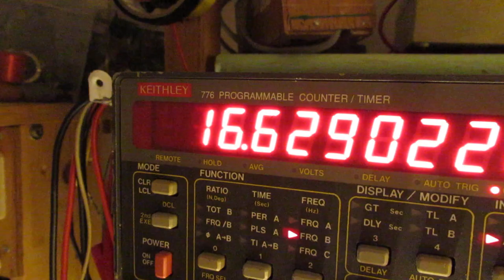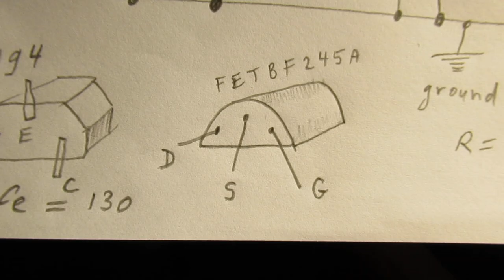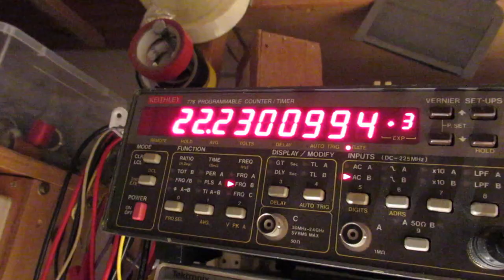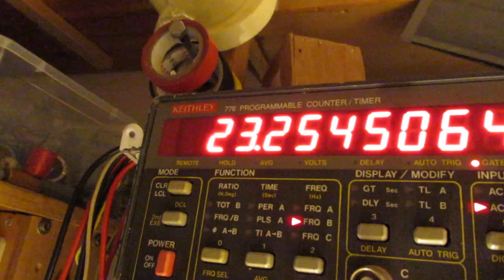The length of wiring in electronic circuits, is it a problem?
CORRECTION to the video: the sudden pop-up of the “soldering iron” somewhere on 5.42 in the video has nothing (!) to do with the issues described in this video. Sorry for that..

ISSUE: The length of wiring in electronic circuits, is it a problem? So the parasitic inductance? Does it influence the proper working of (not specialized) HF electronic circuits?

No, in circuits going from 50 Hertz to (say) 12 or 15 MHz. Even on (say) 15 MHz the wiring plays an subordinate rule, though capacitive effects have to be taken in account, especially when they influence a frequency on (SW) Shortwave by parallel wiring etc.

Always keep in mind the “length of the wire” issue/physics theory. This is directly related to the frequency on which that specific wire-length (Say: 1000 Meter, 200 Meter, 100 Meter, 10 Meter, 1 meter, 20 cm, etc, all typical wavelenghts) will oscillate (under ideal conditons, by the way, so a “free” oscillation) due to the physics laws.

Say a piece of 20 cm wire is able to oscillate in the VHF band when put into the right VHF oscillator unit and under ideal circumstances.

But, of course, this 20 cm wire plays no role when you make oscillators/audio or whatever amplifiers between 50 Hz and 1 MHz.

But, on the other hand, in general, above (say) 800 KHz you will surely see that “everything” (I mean: small parasitic or not parasitic capacitances) can make the oscillator deviate of its frequency, even small capacitances (50 pF-220 pF) can have that effect.

But: that also has to do with the TYPE of the oscillator that you use. A pure sine wave oscillator or another type of oscillator, say an A-Stabile Multivibrator. Can be made with HF (High Frequency) transistors or LF (Low Frequency) transistors.

A High Frequency A-stabile Multivibrator (used in this demo video) is extremely senstitive to voltage variations + capacitive variations, both a blessing and a problem. Low frequency A-stabile oscillators: exactly the same problem, by the way.  Frequency variations will immediately be seen in the output frequency and even “touching of your hand somewhere in the circuit” has an effect on the output frequency; your body/hand acts as a capacitor and/or a resistor to “ground”.

But: this is also a handy & useful effect to test your circuits and to test capacitive or resistive changes to the circuit. Use your hand to develop these kinds of circuits. Can be done with an oscilloscope + frequency counter, in case of all kinds of oscillators.

Be aware of that, I saw on the internet many of my circuits reproduced in a poor or even not proper way.  I can not help that, sorry. Upload 4 february 2019.